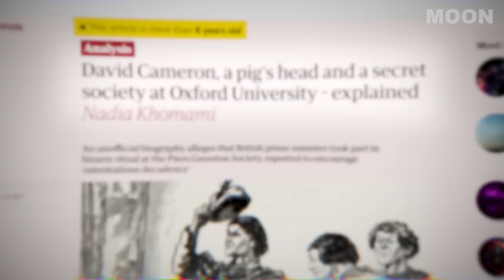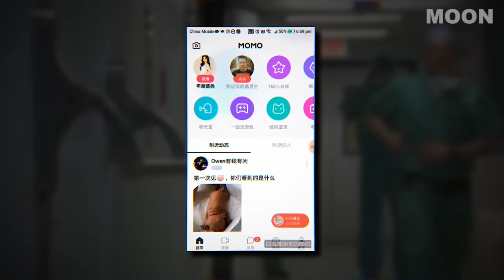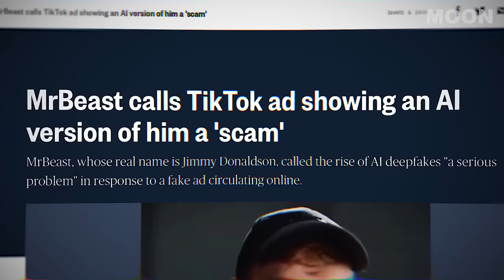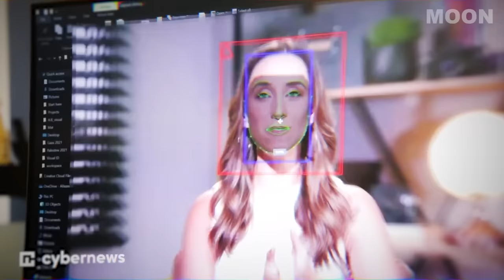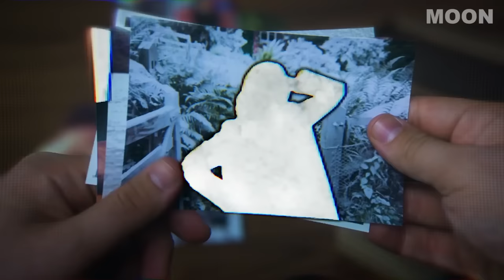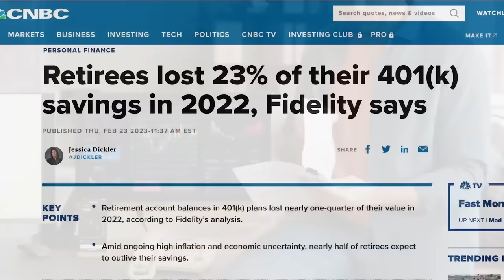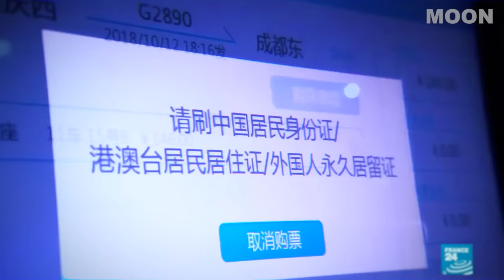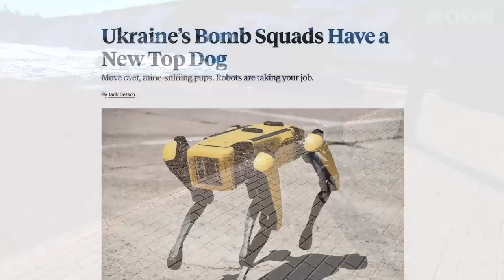How Technology Ruined Society Forever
Skip the waitlist and invest in blue-chip art for the very first time by signing up for Masterworks